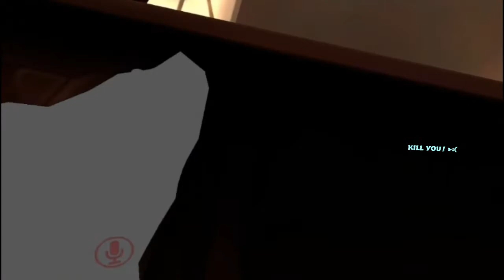QiQi Is A Suspect (VRCHAT)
Heya n Howdy! Spooky Murder! BOO!

Detective Spidey Buka Enters The Maybe So So Do Do Last Night Of His Life. Meeting The Most Hot And Distorting Images To The Sight Of Eye.
..milky vrchat avatars..?..Ew Why The Hell Do People Call Them That? What's Wrong With Em? will Buka Spidey Escape This Game Of Sinister Murder Alive?
The Finale..I Think I Found The Suspect..
QiQi!